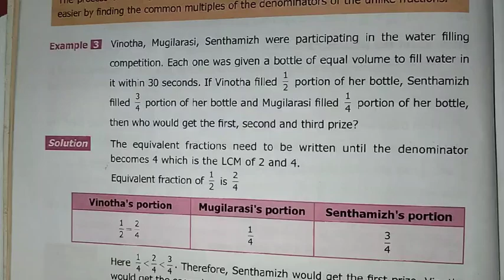6th Maths T-3 Ch-1 Fractions Example 3 | Samacheer One plus One channel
This video contains for 6th standard maths Term-3 Chapter-1 Fractions, Example-3 complete solution.

My Another Channel 👇
Sangeetha Media